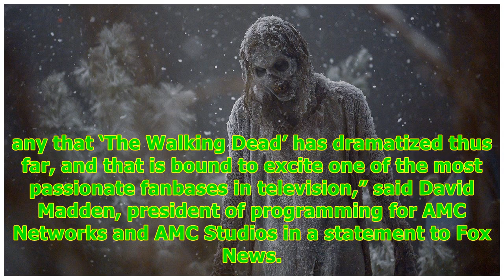AMC announces another 'Walking Dead' spinoff amid lower Season 9 ratings -24/7 News